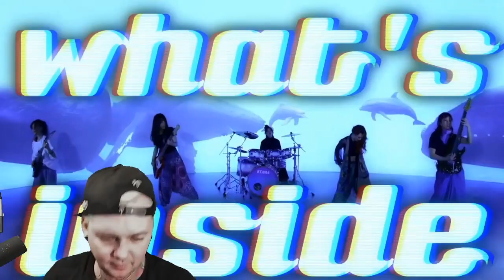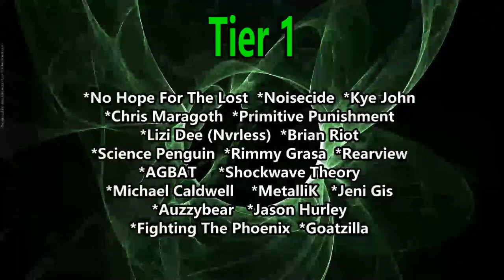Nemophila - Hypnosis (Reaction)